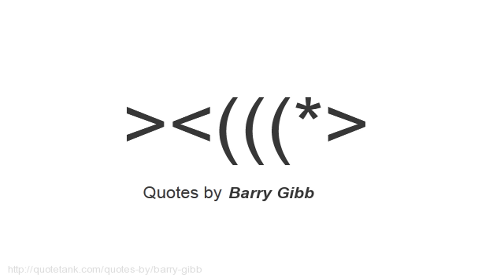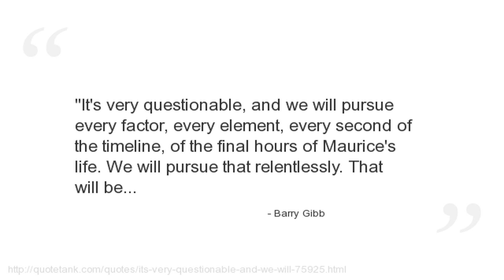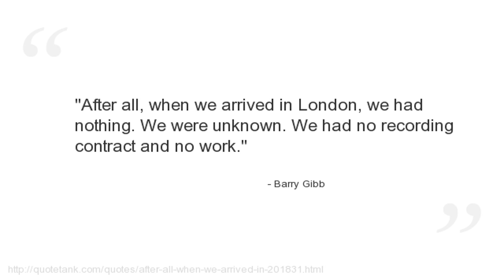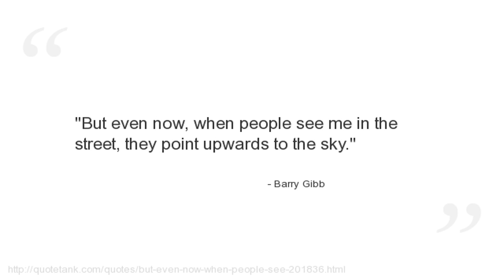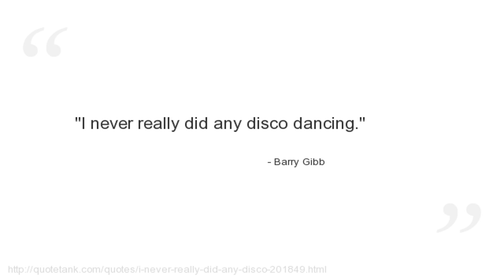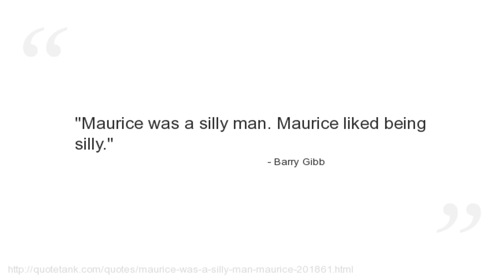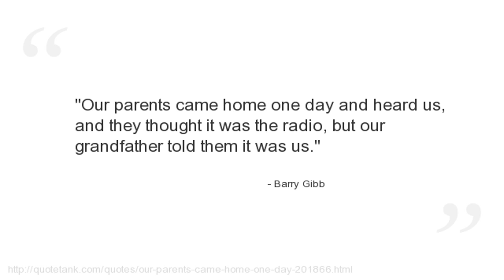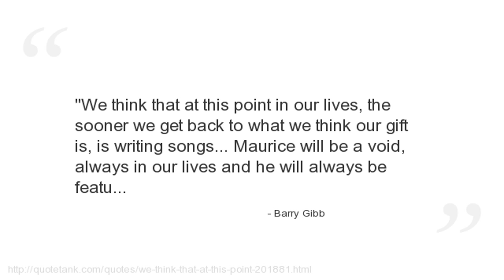Barry Gibb Quotes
Who is Barry Gibb?
A singer, songwriter and producer.